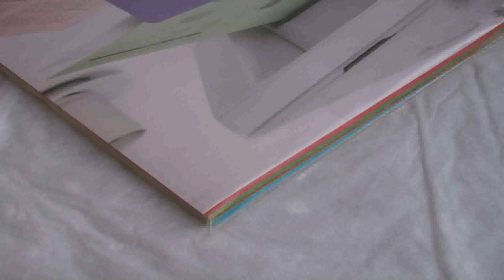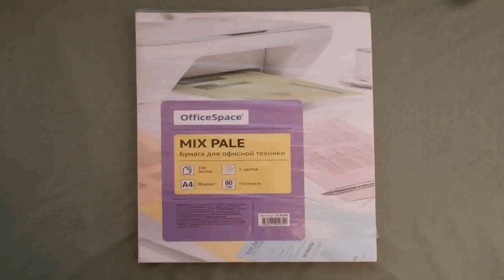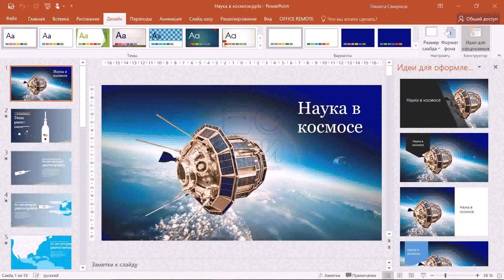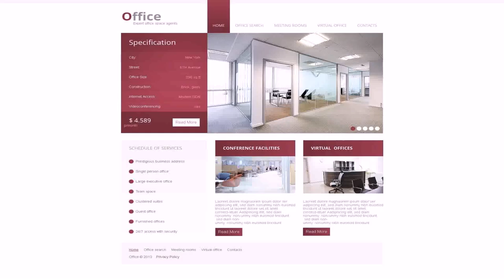Office Space Online Ru (see description)